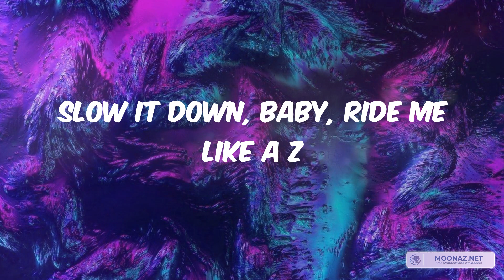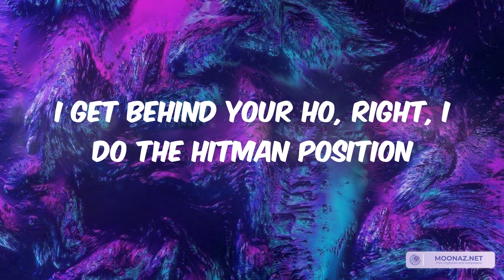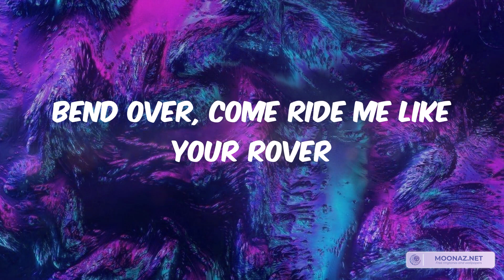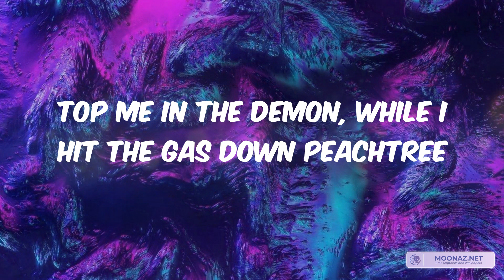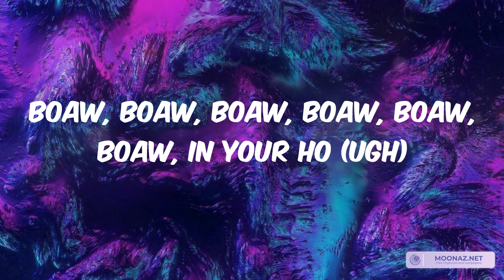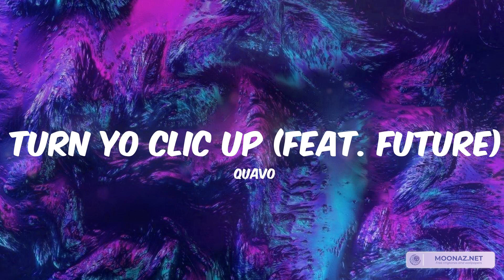Young Nudy - Peaches & Eggplants (feat. 21 Savage) (Lyrics) | Clean Music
Young Nudy, Quavo, Lil Tecca

Lyrics:
This how it sound when I hit your ho
Be like this, it be like this, it be like this
I get b-, I get behind your ho and then I be like this, I be like this (COUPE)
What you doin' slime? (Boaw, boaw, boaw, boaw, boaw, boaw)
Dig in that pussy (boaw, boaw, boaw, boaw, boaw, boaw)
Beat her back down (boaw, boaw, boaw, boaw, boaw, boaw)
What we doin'? (Boaw, boaw, boaw, boaw, boaw, boaw)
Boaw, boaw, boaw, boaw, boaw, boaw, in your ho, yeah
Boaw, boaw, boaw, boaw, boaw, boaw, in your ho
Slut out a freak
Hit her from the back, turn her bladder deep
Do the triple X when I'm in a freak
Boaw, boaw, knock a ho to her knee
Beat her back down, bitch tryna skeet
Bih, turn around, come suck the meat
Round for round, finna beat her 'til she sleep
Eat her pussy up, bon appétit
Take her back a day like I'm on a G
Slow it down, baby, ride me like a Z
Double cup, you gon' ride me straight to sleep
Two hoes tryna fuck me while I'm geeked
Blame it on the pill when she gettin' beat
Goin' ham on her when I give her D
Knowin' homeboy, I gotta keep it P
Gotta go home to bloody streets
Yeah, she gonna bump and bump and boom
She gonna make that booty move
I'm in that bih, got it ho in the mood
And we be geekin' like sun to the moon
We on some shit that we don't 'posed to do
One of my bro hoes came out the Ub'
I don't know, but that ho with the, ooh
Shit was leakin', ooh, juice
Shit was peachy just like the fruit
She say that that shit was fruit
I say that that shit was goose
I just beat that pussy loose
Knock them walls down, all I do
Hit that ho like one or two
Three, four, times that Addy, ooh
Made me
The Addy made me, the Addy made me, the Addy made me, look
The Addy made me do it like that, made me do it like this
I get behind your ho, right, I do the hitman position
And then I do like this (what you do slime?)
Boaw, boaw, boaw, boaw, boaw, boaw, in your ho (ugh)
Boaw, boaw, boaw, boaw, boaw, boaw, in your ho (ugh, ugh)
Boaw, boaw, boaw, boaw, boaw, boaw, in your ho (whoa)
Okay, she fine (21) she sexy, she cool (21)
She from East Atlanta, so she like to get loose (on God)
Casamigos (yeah, yeah), do some shrooms (21, 21)
But if you wanna come (21), give my brother some (yeah)
Bend over, come ride me like your Rover
All these VVS's, it get cold in Minnesota (21)
Suck me up, don't use your teeth, lil' bitch, I thought I told ya
She grabbin' my bandada while I hit 'cause I'm a soldier (21, 21)
Get freaky, she got a tattoo right by her bikini that say "Eat me"
Top me in the Demon, while I hit the gas down Peachtree
Hit the club, throw a lot of money, baby, we be doin' that weekly
Shh, we gotta be sneaky (ooh)
Boaw, boaw, boaw, boaw, boaw, boaw (boaw, boaw, baow)
Boaw, boaw, boaw, boaw, boaw, boaw (what you do Slime?)
Boaw, boaw, boaw, boaw, boaw, boaw (boaw, boaw, boaw)
(Boaw, boaw, boaw)
(Boaw, boaw, boaw)
(Boaw, boaw, boaw, baow)